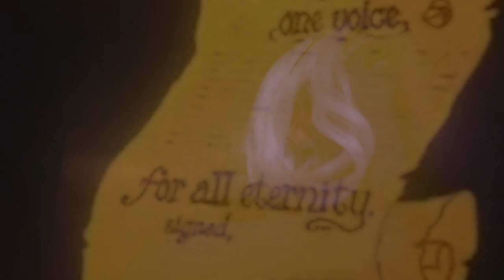ASMR, THE LITTLE MERMAID'S URSULA IS NOW THE QUEEN! SOFT SPOKEN PERSONAL ATTENTION & OCEAN WAVES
Hey Luvs,
I'm back and ready to rumble! I've missed you guys so much and I hope you enjoy this video. Tonight we'll be focusing on Ursula's tragic backstory and how she used it as fuel to get rid of king Triton and rule the ocean.

I wanted this video to be so much better than it is now as I made numerous mistakes, however, i just felt that it was still worth it to put out anyway.

Sleep sweet,

Cherry B xoxoxoxoxoxox ❤️🧡💖